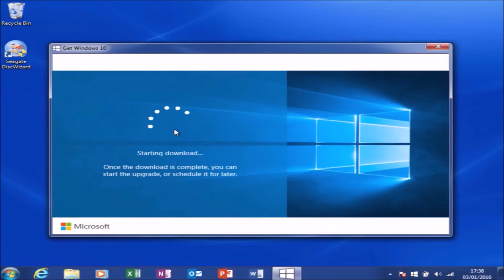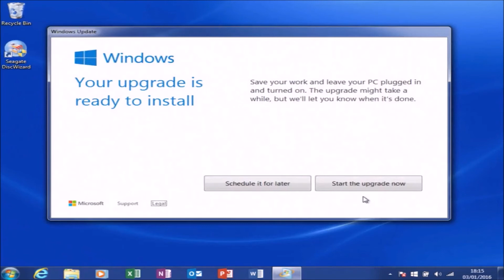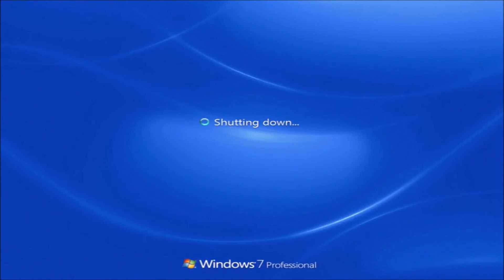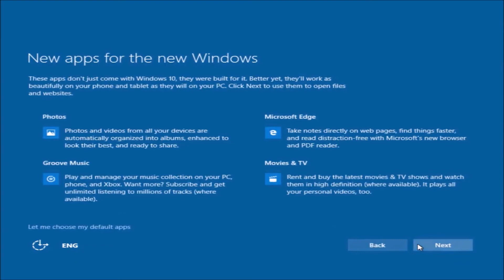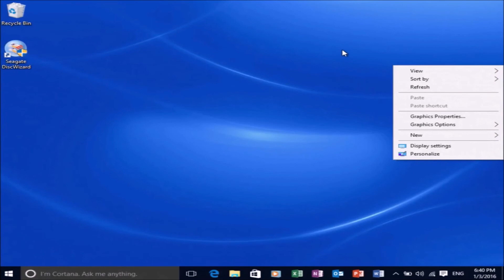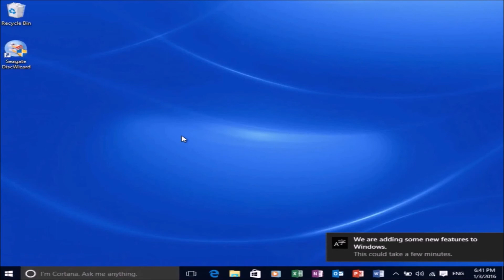Windows 7 SP1 to Windows 10 TH2 Windows Update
Upgrading to Windows 10 TH2 from Windows 7 via Windows Update